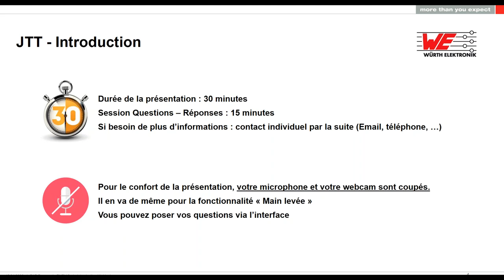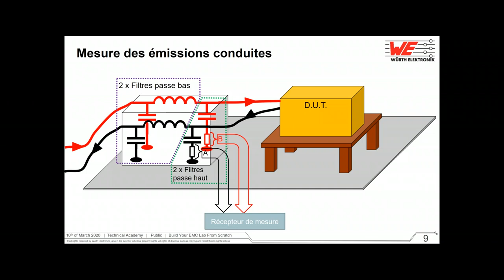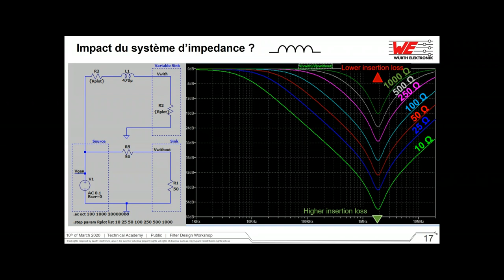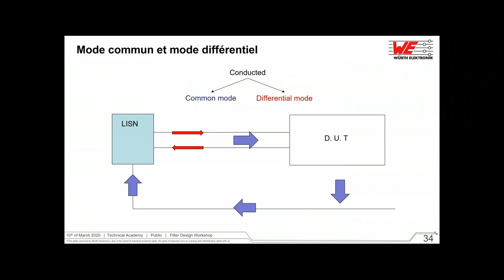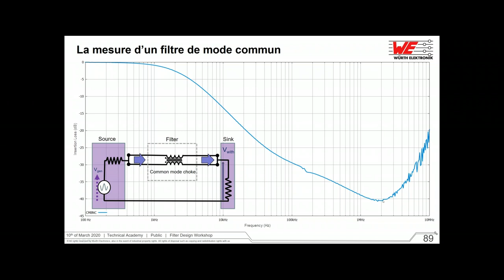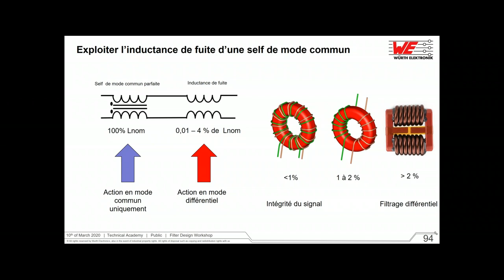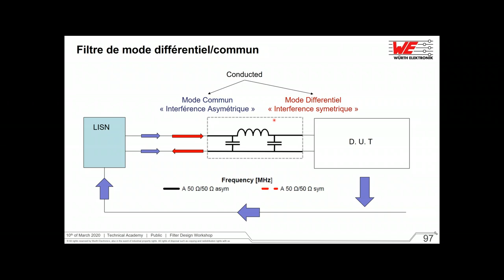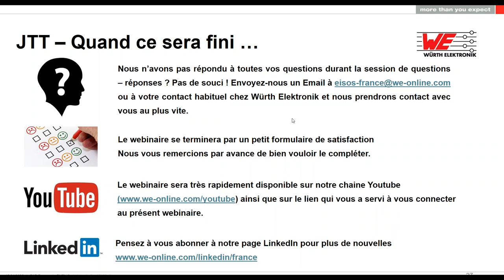Würth Elektronik Webinar: Filtrage secteur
Le thème de ce Journal du Télé Travail de Würth Elektronik France est un format adapté sur le filtrage secteur traitant des émissions conduites et leurs solutions CEM. Après avoir présenté la réalisation du test, des rappels théoriques sur le filtrage sont fait: Système d’impédance, Mode Commun / Mode Différentiel pour terminer sur des cas pratiques et des exemples de filtrage.